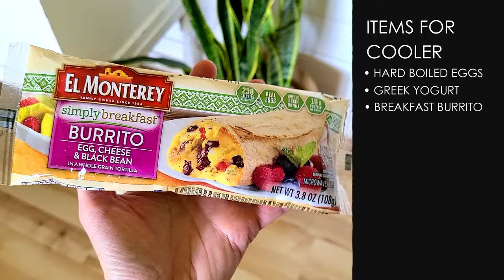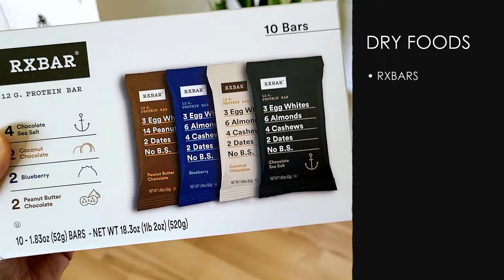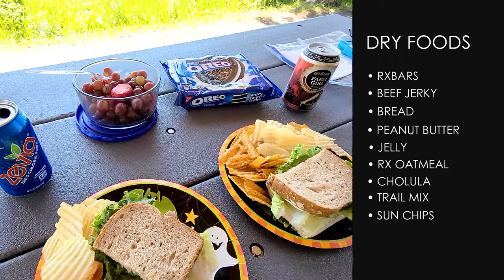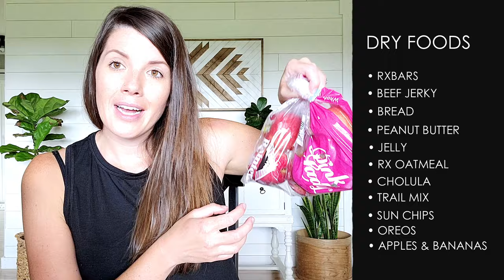ROAD TRIP SNACKS, BREAKFAST & LUNCH IDEAS | Easy & Essential | Road tripping during a pandemic!!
We are embarking on a good ol’ fashion road trip from Minnesota to Montana to visit our favorite national park… Glacier National Park. Oh and did I mention… we are road tripping during a pandemic! Things are a little different for this road trip because we have had to get creative with our snack and meal options since there are some limitations to what is open and available. From healthy, high protein snack to guilty pleasure sweets…in this video I share with you my top snack, breakfast, and lunch ideas that we are taking with us on our road trip! These are my essential road tripping food during a pandemic!

If you want to see more vlogs like this be sure to give this a thumbs up!

Xoxo
Jeanie

• Carbon Fiber Trekking Poles
• Osprey Daylite Backpack
• Mini First Aid Kit for hiking

. . . . Shop for all my favorite home decor, outdoor gear, health & fitness